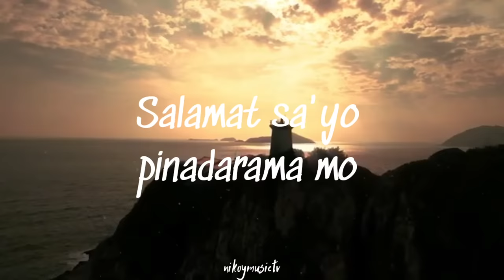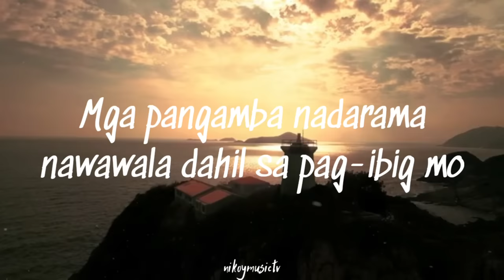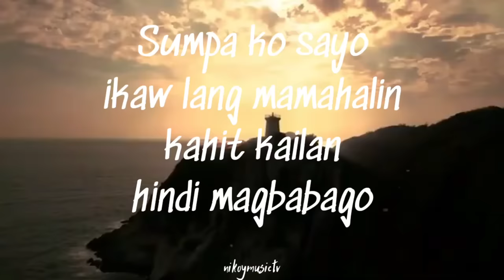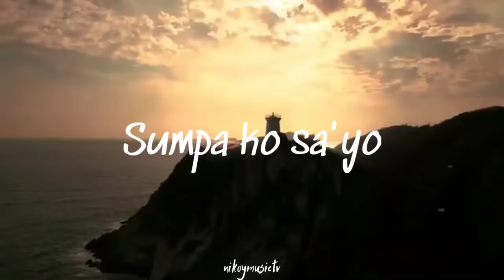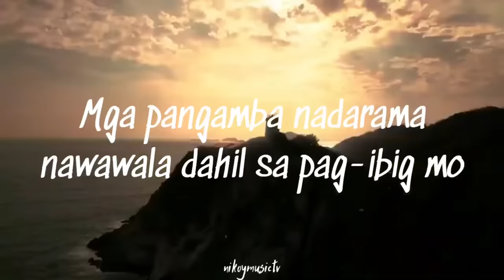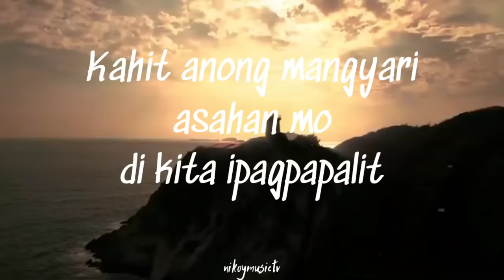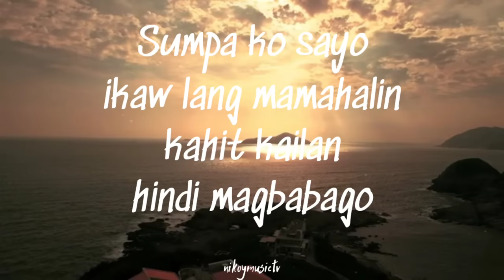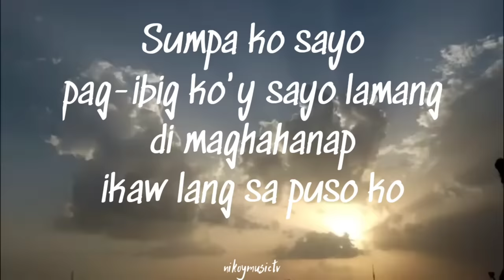SUMPA KO SA'YO | LYRICS | BY: HAMIER SENDAD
PLEASE DON'T FORGET TO:

🔔TURN ON the bill to get notifications

This Lyric video is not intended for copyright. This channel does not have any right over them.